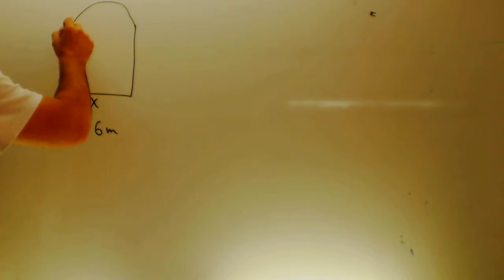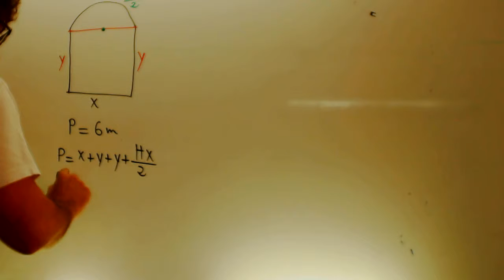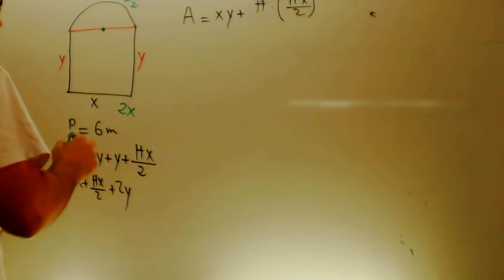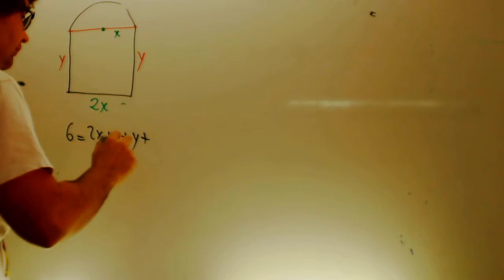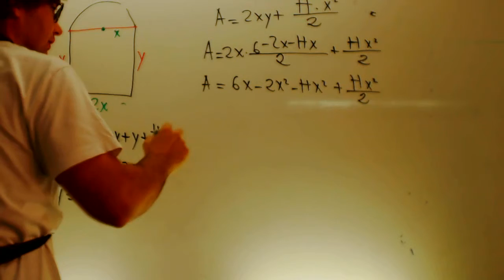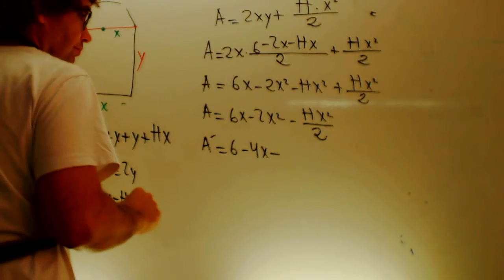Optimizacion ventana Matematicas 1 Bachillerato Academia Usero Estepona